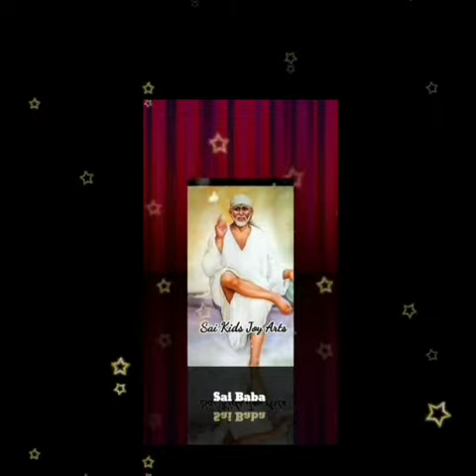Sai Baba advice in Tamil | Sai Baba message in Tamil | Sai Baba WhatsApp status Tamil